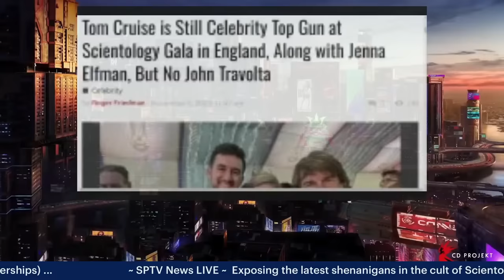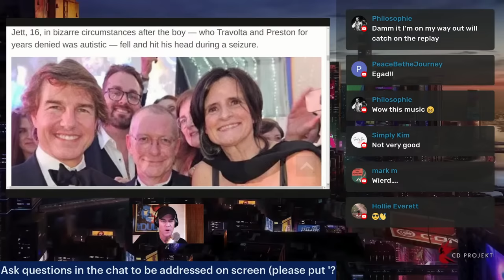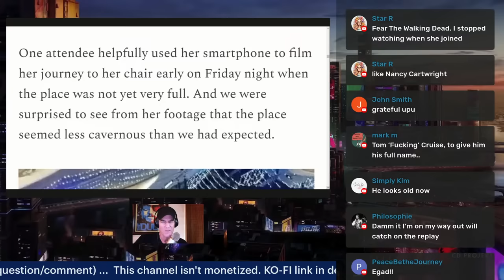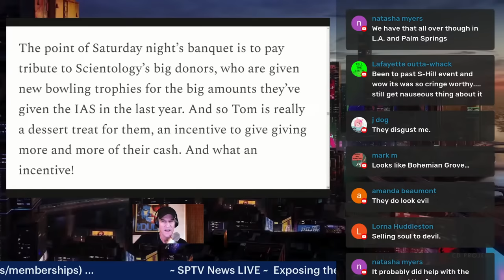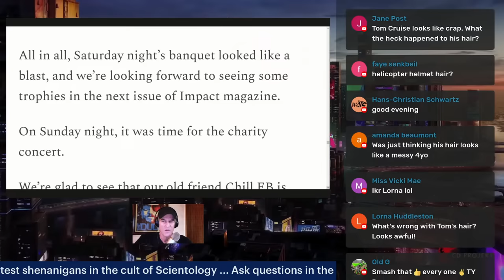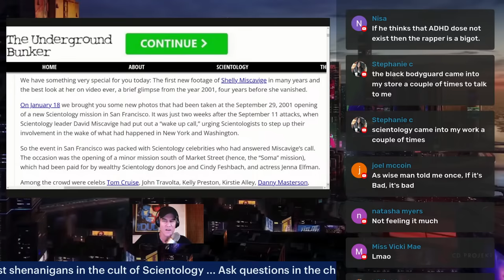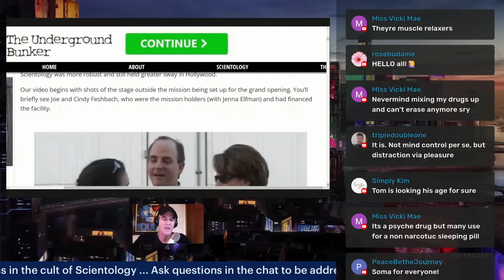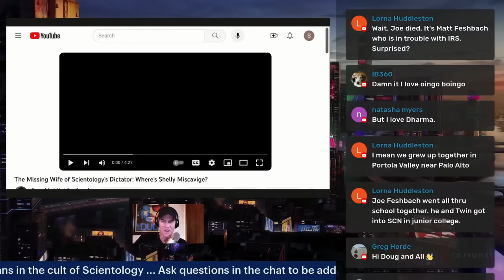Behind the Scenes of Scientology's Star-Studded Gala: Tom Cruise, Jenna Elfman & David Miscavige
Despite Tom Cruise's tumultuous personal life and controversies surrounding Scientology, he remains a prominent figure in the cult. Accompanied by 'Dharma and Greg' actress Jenna Elfman, this event features his surprising presence and the notable absence of John Travolta. What keeps Cruise devoted to Scientology, even in the face of widespread criticism?

- Links appertaining to information covered in this video:

♦ Tom Cruise is Still Celebrity Top Gun at Scientology Gala in England, Along with Jenna Elfman, But No John Travolta:

♦ The Scientology oversharer becomes a faith healer: It’s a Dianetics miracle!